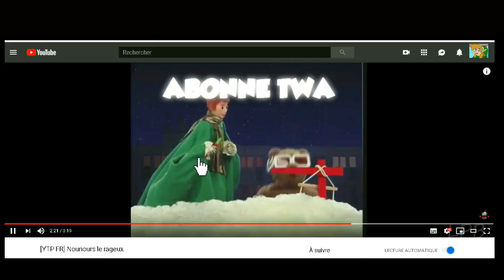[YTP FR] Le trophée des 200 abonnés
La chaine de MilkShake YTP vient de dépasser les 200 abonnés ! Pour l'occasion, les monarques du Rohan et d'Hyrule, pourtant adeptes de diatribes mutuelles, se mettent d'accord pour fêter l'occasion !

Vous l'aurez compris, cette 7ème YTP est ma contribution pour sa collab des 200 abonnés ;)

Liste des musiques :
00:00 : Musique de fin de Nounours le rageux
00:06 - AWOLNATION - Run
00:12 et 00:25 - Initial D - Deja Vu
00:49, 00:54,00:58 et 01:29 - This Aerobic Video Wins Everything
01:20 - Yes - Roundabout